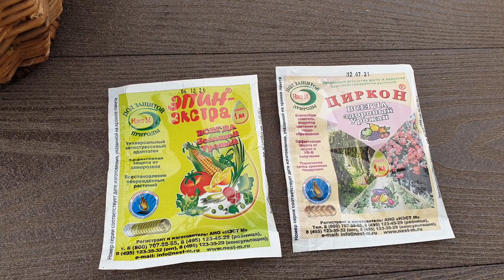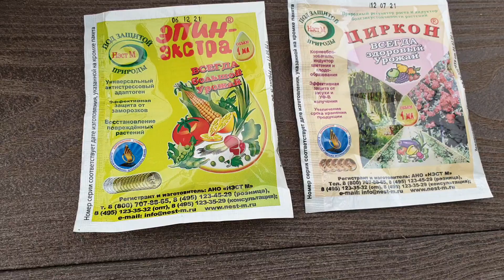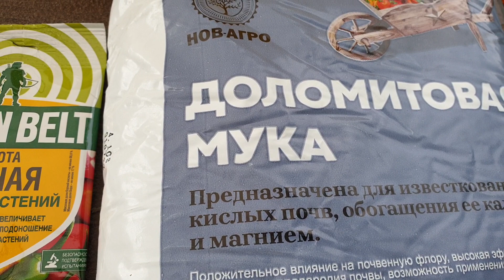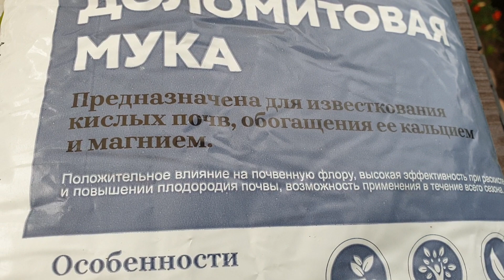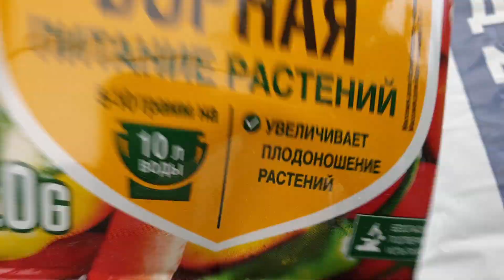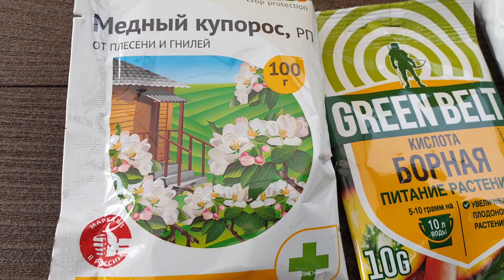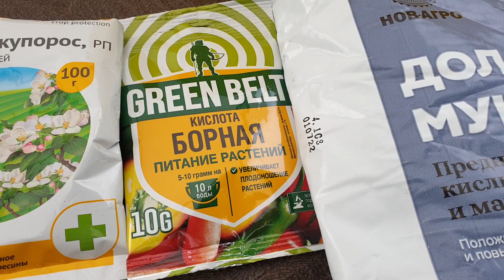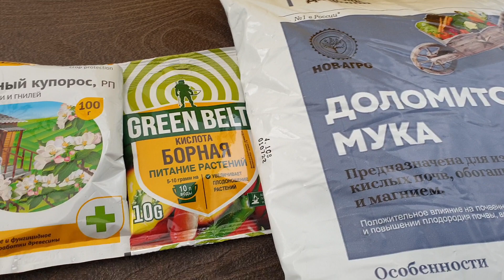Мощная добавка в грядку для чеснока осенью. Идеальная смесь для крупного чеснока.